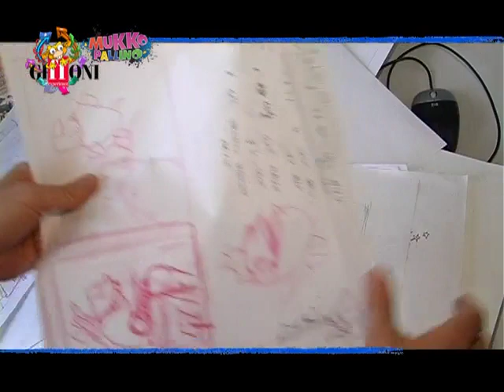Giffoni Experience 2011 - Come si fa un cartone animato?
Con Riccardo Mazzoli della Scuola di Cinema Di Milano ai piccoli giurati si spiega come si fa un cartone animato